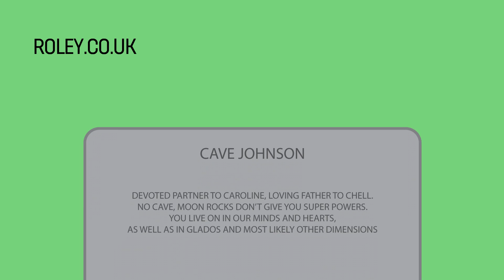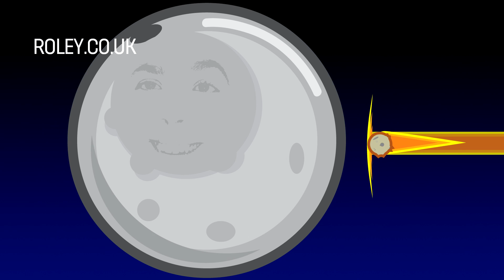Is The Moon Poisonous ? Portal Game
Is the Moon poisonous?

Is the moon poisonous looks at the possible reason humans have been to the moon so very few times, considering how close the moon is in the terms of space travel.

To answer this question we take a look at what makes up the moon itself by using a bit of science.

This way we learn just how dangerous travelling to the moon really is for astronauts.

Moon lamp

Companion cube mug